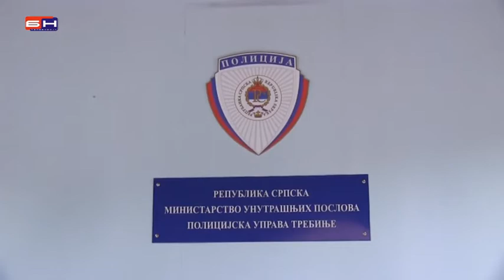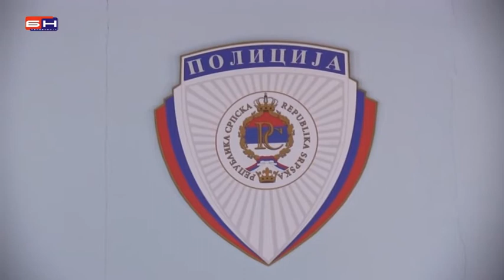Trebinje - Press policijske uprave